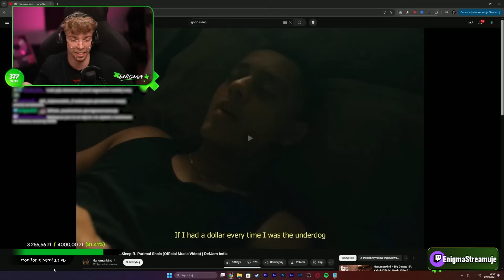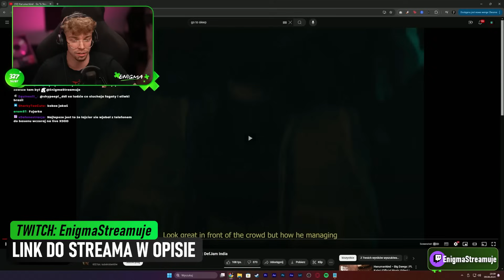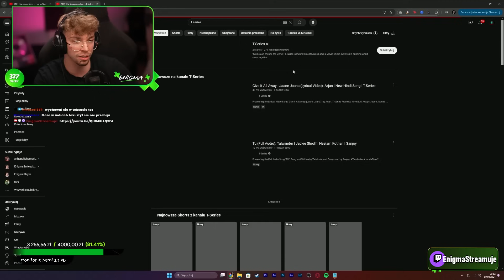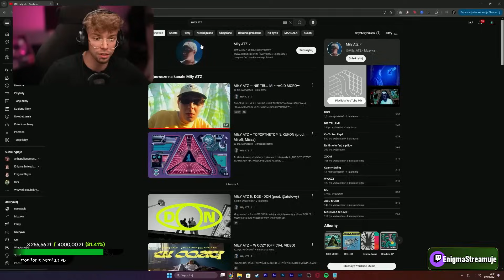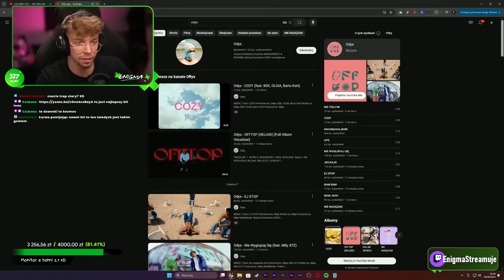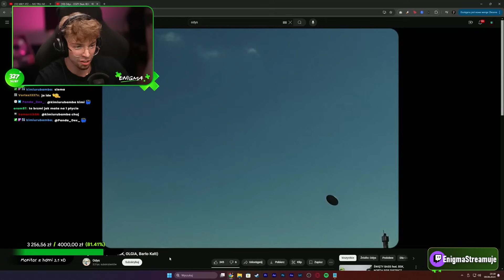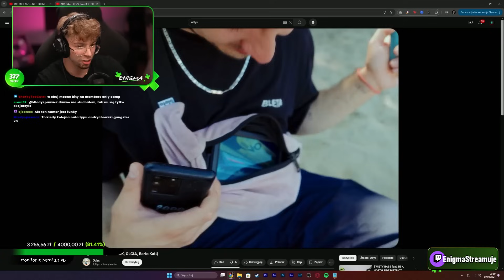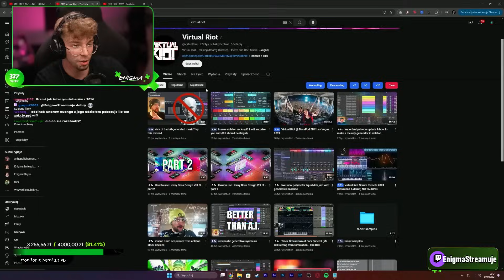Enigma słucha HANUMANKIND - NO SLEEP (Hinduski raper)